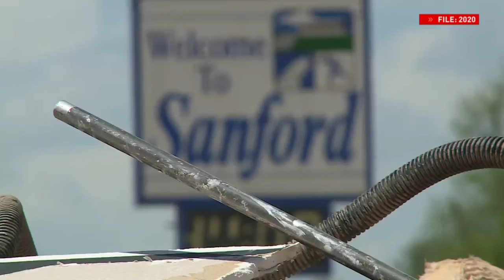Michigan Supreme Court denies appeal in Midland dam failure case, lawsuit continues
Justices are denying the latest appeal dealing with the Midland County dam failures in 2020.